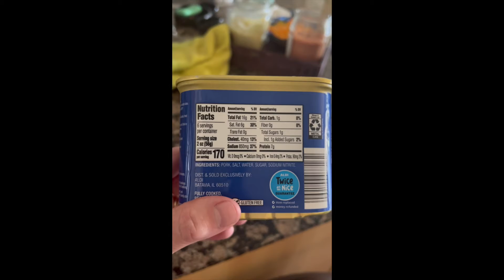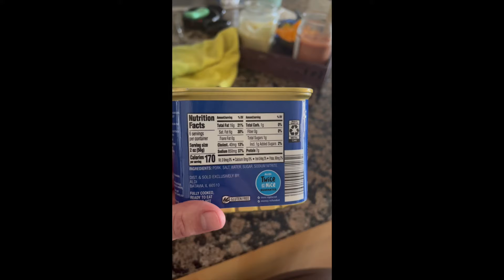Cheap Eats Living On The Cheap